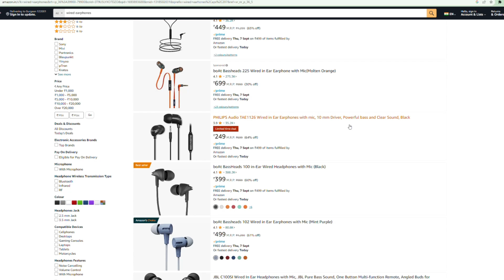Cheapest Earbud under ₹250😯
Query Solved:
m19 earbuds review
m19 earbuds charging problem
m19 earbuds charging kaise kare
m19 earbuds connect to phone
m19 earbuds unboxing
m19 earbuds review tamil
m19 earbuds one side not working
m19 earbuds language change
m19 earbuds battery life
m19 earbuds repair
cheapest earbuds
cheapest earbuds in delhi
cheapest earbuds under 500
cheapest earbuds with active noise cancelling
cheapest earbuds under 200
cheapest earbuds on flipkart
cheapest earbuds in mumbai
cheapest earbuds in pakistan
cheapest earbuds on meesho
best tws under 1000
best gaming tws under